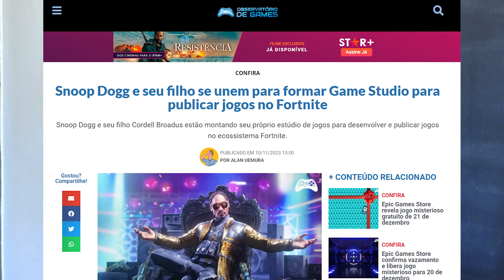CELEBRIDADES QUE SÃO VICIADAS EM VÍDEO GAMES! | Next Gaming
Você pode até não imaginar, mas tem celebridades que podem ser mais viciados em jogos de vídeo games que você e nesse vídeo de hoje nós vamos listar algumas delas, que já compartilharam um pouco dos seus jogos favoritos. Lembrou de mais alguma? Comenta aí!

Apresentação: Miguelito
Edição: Alan Parisi

Somos o melhor app de esportes 📲 Fazemos isso através da agregação e produção do melhor conteúdo esportivo da web. Estamos revolucionando o jeito com que a nova geração consome seu conteúdo esportivo. Nosso maior diferencial é a nossa criatividade, e estamos aqui para criar o futuro do Esporte!